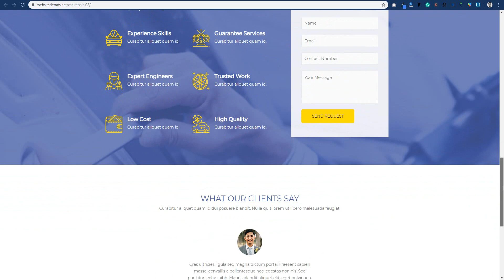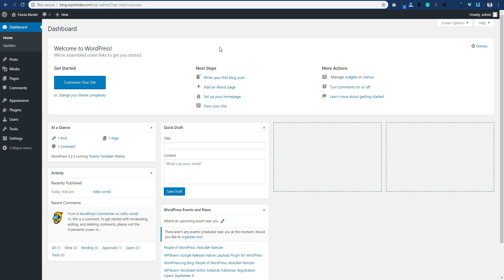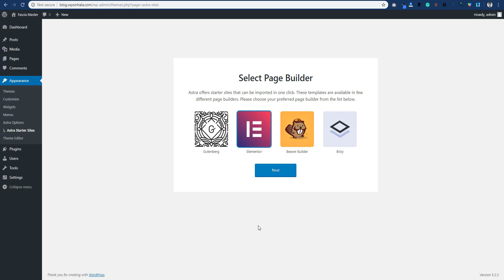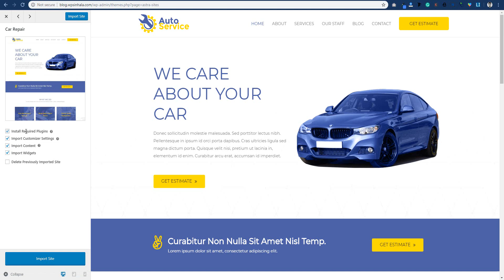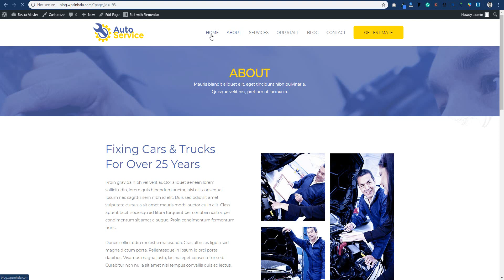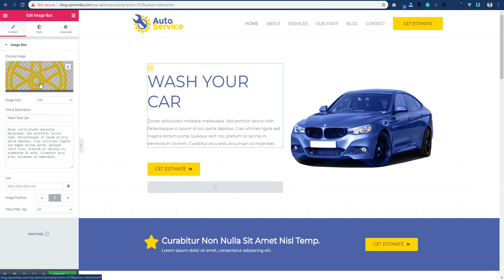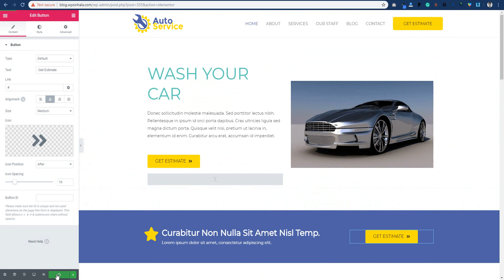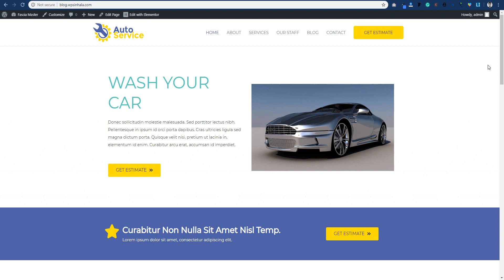Create Website Sinhala - How to Make a Website in 10mins (2019)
මේ WordPress Sinhala Tutorial එකෙන් ඉතාමත් ඉකමනින් වෙබ් අඩවියක් හදන හැටි කියලා දෙනවා.

වෙබ් අඩවි නිර්මාණය ගැන ඉගන ගන්න කැමතිනම් එකතු වෙන්න WPSinhala Channel එකත් එක්ක...

How to create a website fast in Sinhala.
how to make a website Sinhala
Wordpress Sinhala tutorial
make website Sinhala